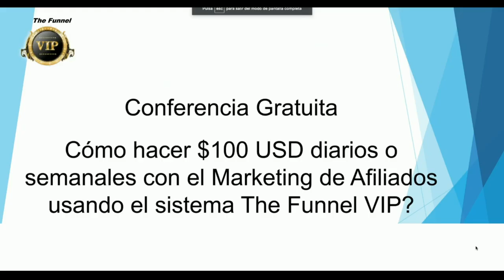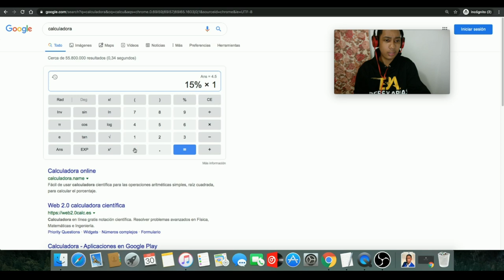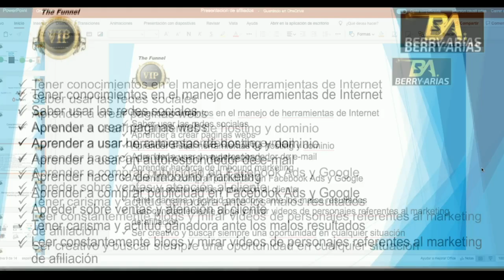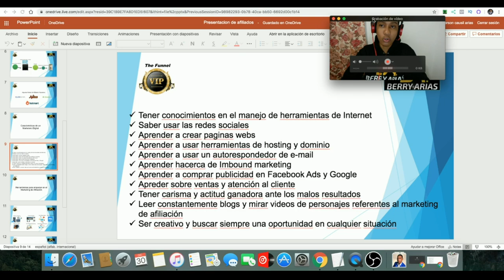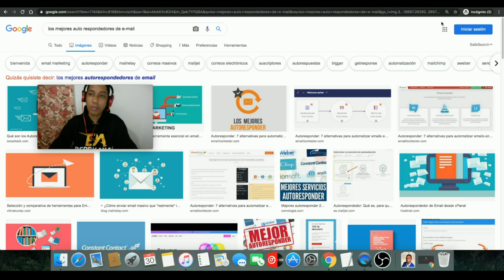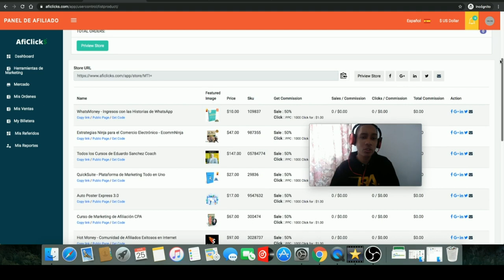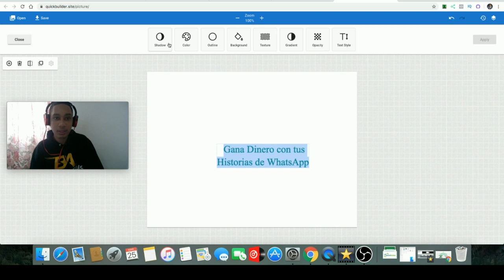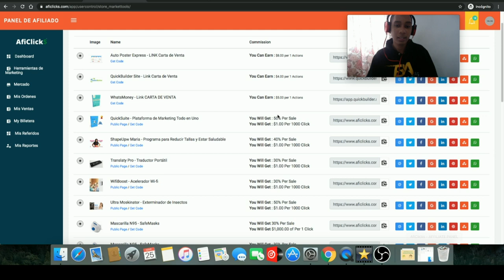CURSO GRATIS: Gana Dinero por Internet con el Marketing de Afiliados y AfiClick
Por medio de esta clase de 1 Hora, trataremos de mostrarte el maravilloso mundo del Marketing de Afiliados, una de las formas más confiables y seguras para generar ingresos por internet de manera honesta, te mostraré una formula para empezar a ganar tus primeros ingresos y escalar a los $100 Diarios.